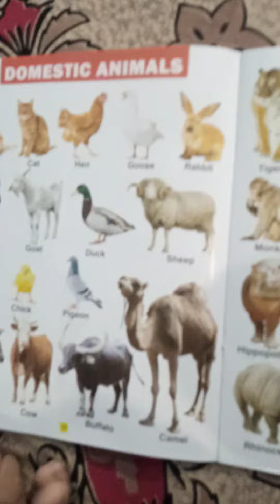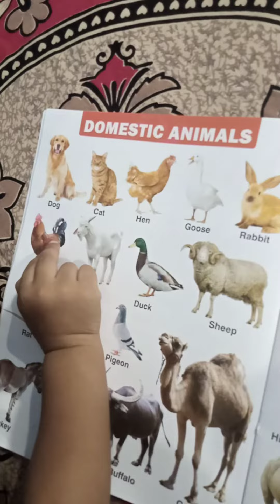Domestic animals name for kids| domestic animals name for 3- 4 year baby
Domestic Animals, Teaching video of Domestic Animals,GK topic Domestic Animals, How to teach domestic animals for kids